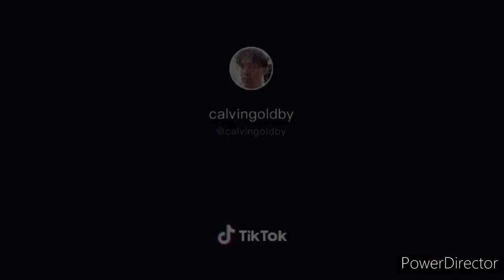Calvin Goldby and Patrick Huston being crackheads